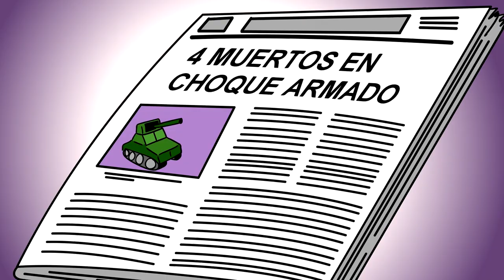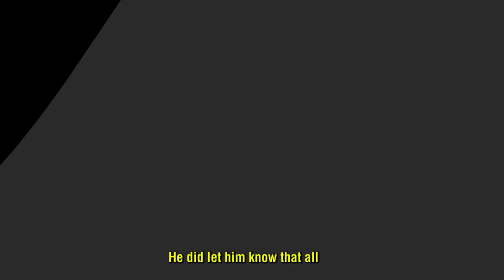Serie San Romero del mundo. Capítulo III: Mártir por amor a su pueblo (2019)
Serie animada de tres capítulos, sobre la vida, el pensamiento y la santificación de Monseñor Romero, dirigida al público infantil, pero que será del gusto de toda la familia, ya que hace un breve recorrido por el camino que llevó al mártir Óscar Arnulfo Romero, a ser considerado el más universal de los salvadoreños.